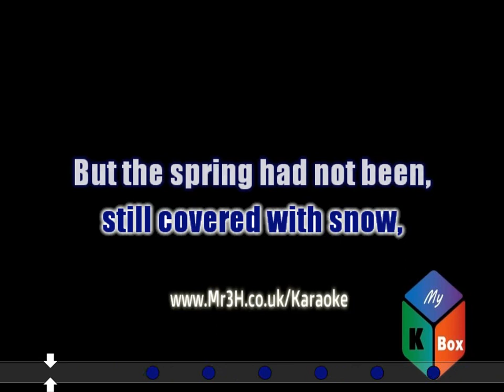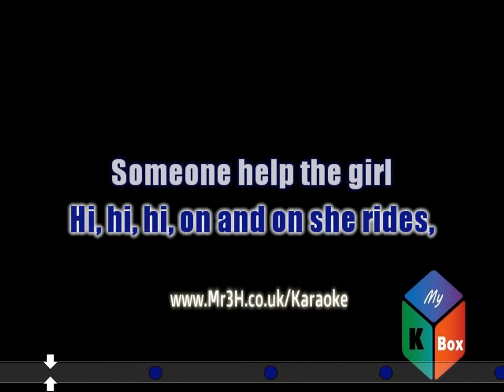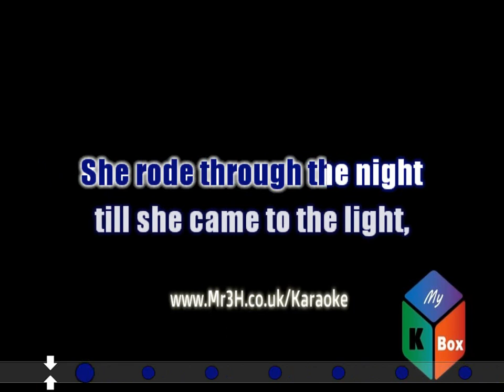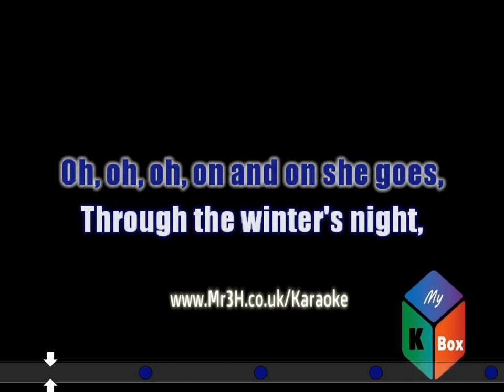Chris de Burgh - The Girl With April In Her Eye - Karaoke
Chris de Burgh - The Girl With April In Her Eye
Karaoke by My KBox